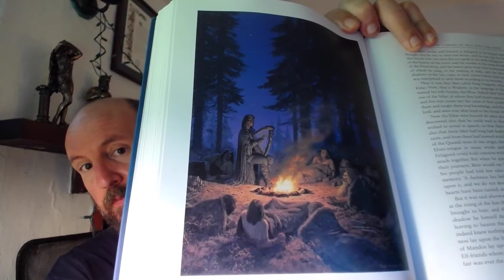Silmarillion Chapter 17 Of the Coming of Men Into the West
Of Elves and Men